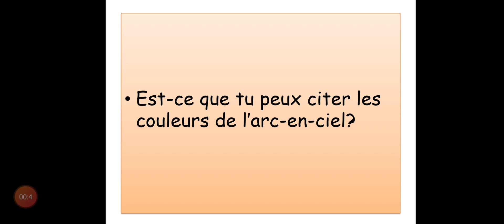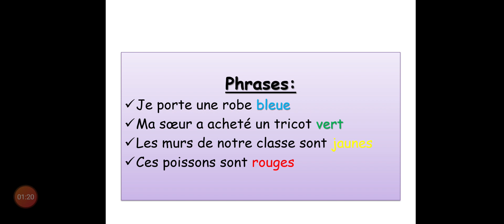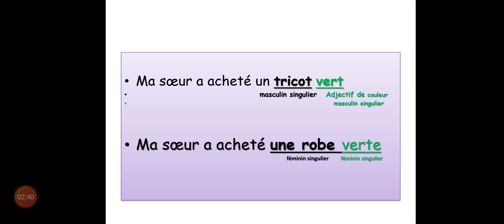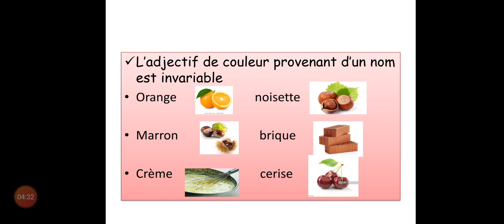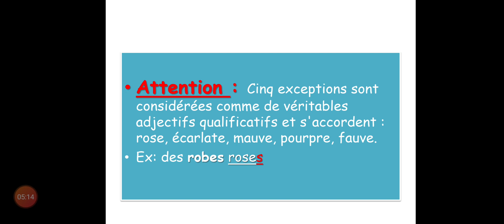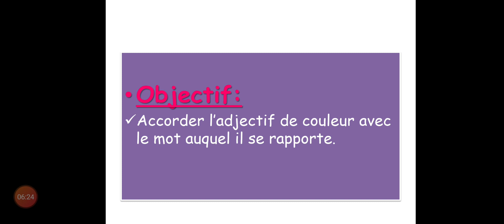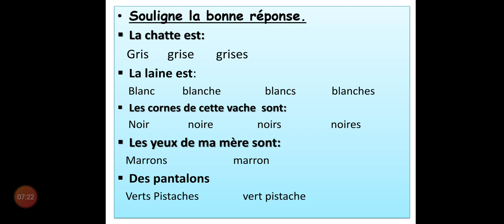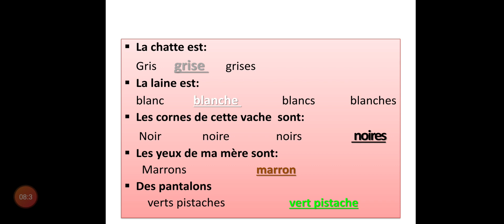Langue et communication : Les adjectifs de couleur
Niveau : 1 ére année du cycle collégial